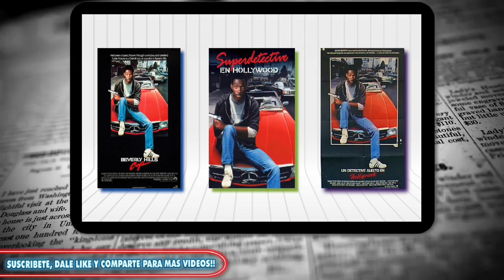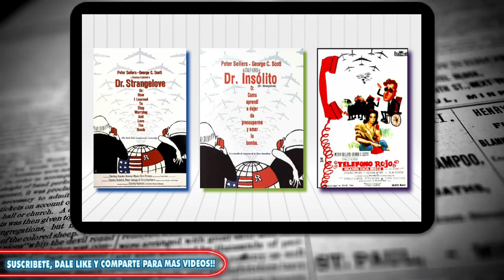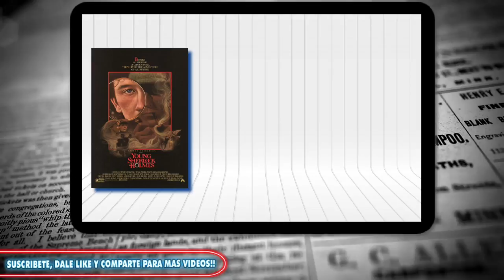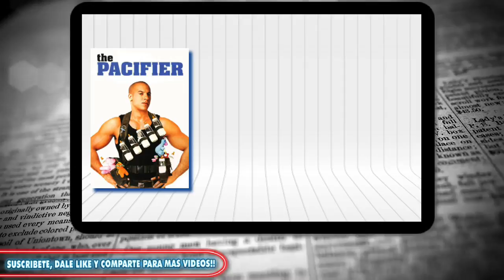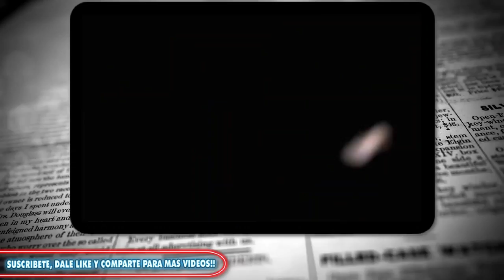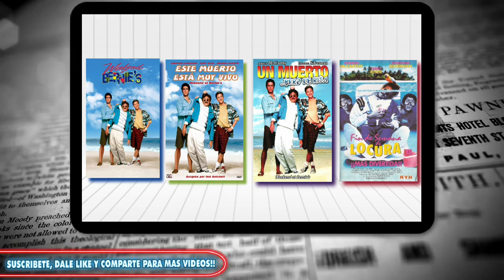Malas traducciones de títulos MUNDIALES (Parte III).